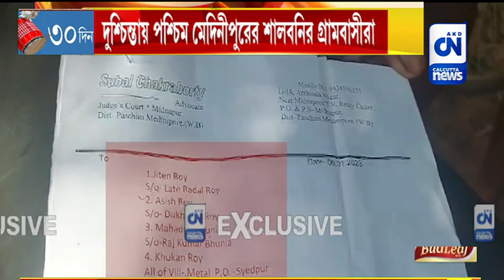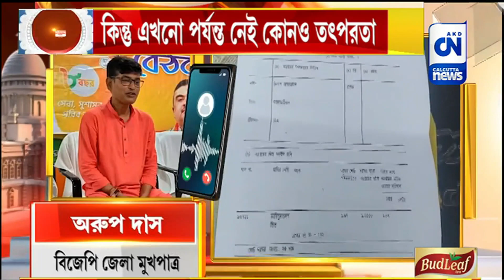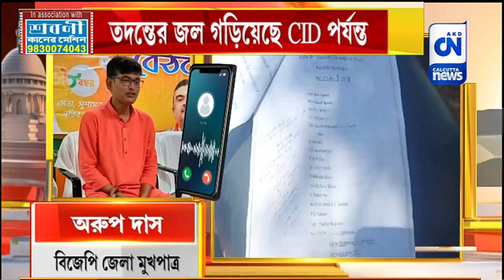শালবনীতে কয়েকশ একর সরকারি জমি বিক্রির অভিযোগে ক্ষুব্ধ এলাকার মানুষ | ক্যালকাটা নিউজ ডিজিটাল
শালবনীতে কয়েকশ একর সরকারি জমি বিক্রির অভিযোগে ক্ষুব্ধ এলাকার মানুষ